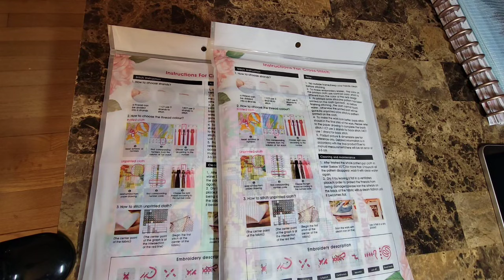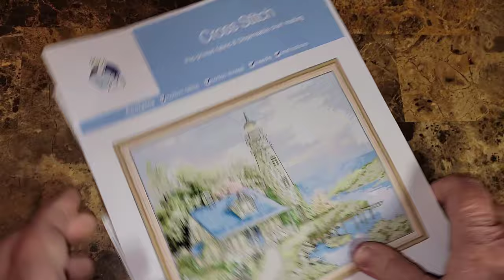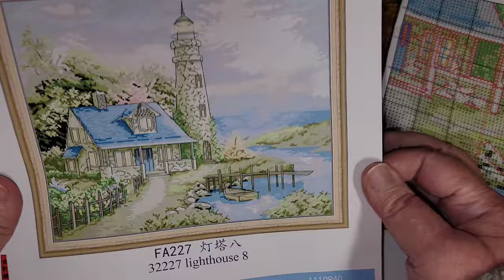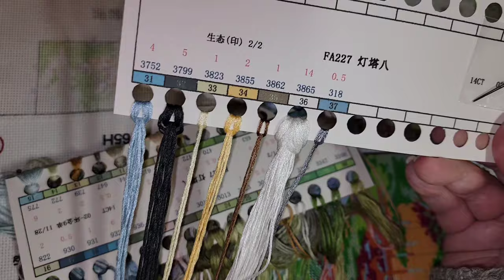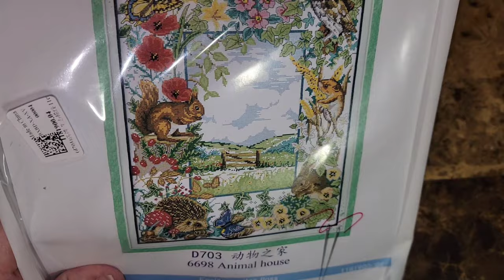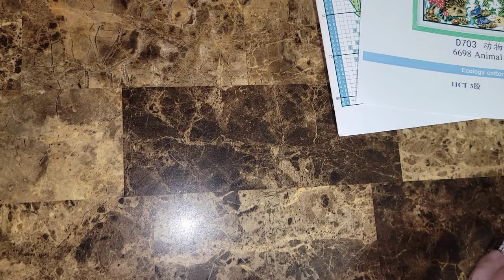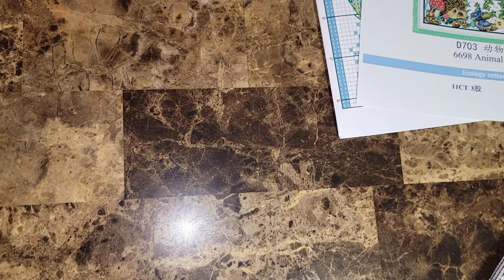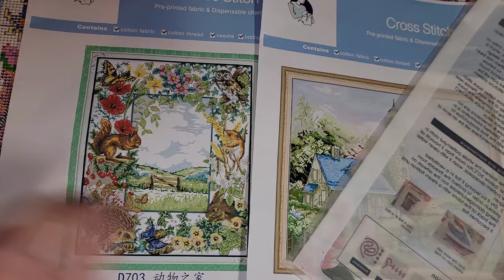Déballage du 42e partenariat avec New Craft Day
Maison d’animaux: n’est plus disponible

10% de rabais: Lyne10